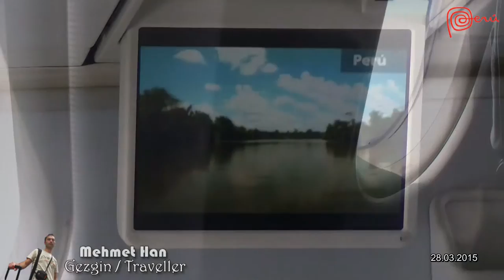My flight from Lima / Peru Internacional Jorge Chávez Airport ...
My flight from Lima / Peru Internacional Jorge Chávez Airport to Arequipa on 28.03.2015...

Peru'nun başkenti Lima... İstikamet Beyaz Şehir Arequipa... Her zaman ki gibi koltuğum yine bir cam kenarı... Gözlerim And Dağları'nın karla kaplı zirvelerinde...